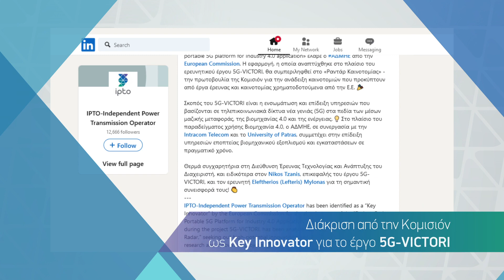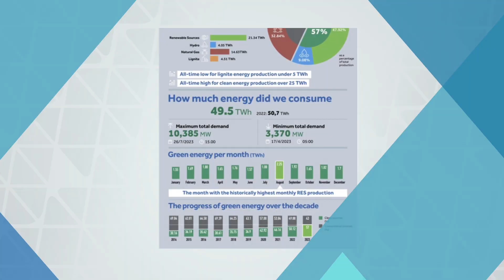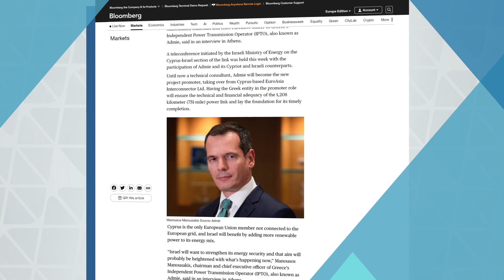IPTO's Impactful Achievements in 2023 | IPTO ASM24 Event Video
As a full-service agency dedicated to crafting compelling narratives and amplifying brand awareness, we take pride in magnifying the impactful endeavors of our esteemed client, the Independent Power Transmission Operator (IPTO).

In our 3-minute video, witness the culmination of IPTO's commitment to supplying Greece with reliable, efficient, and environmentally-friendly power solutions. IPTO has emerged as a beacon of progress within the energy sector, reshaping landscapes and empowering communities.

At the heart of IPTO's success lies the tireless dedication of its teams, whose unwavering commitment to excellence has propelled the organization to new heights.

Join us in celebrating IPTO's achievements and unwavering dedication to powering progress in Greece and beyond. Through meaningful narratives and strategic communication, Danezis Stories continues to amplify the voices of organizations committed to shaping a brighter, more sustainable future for generations to come.